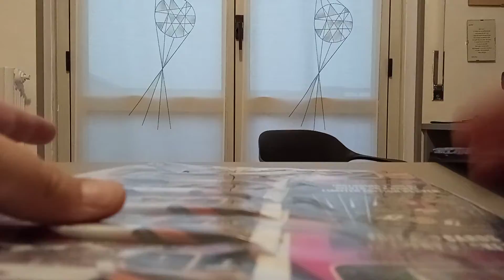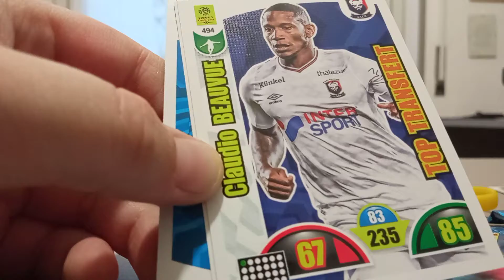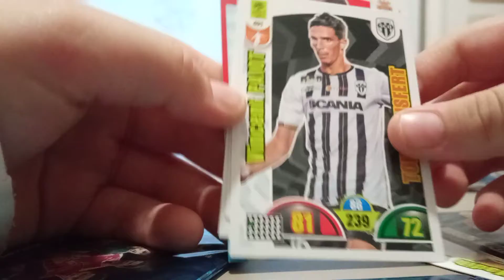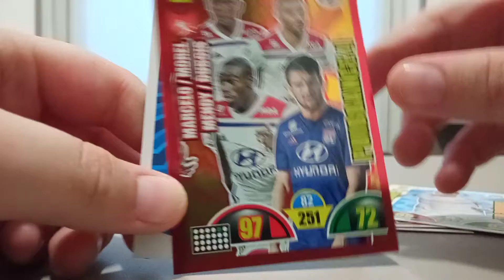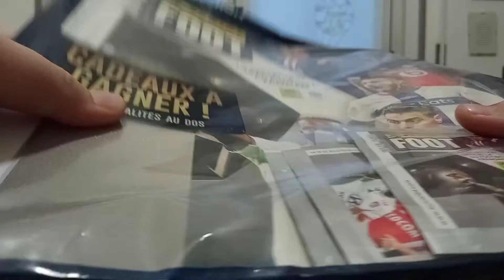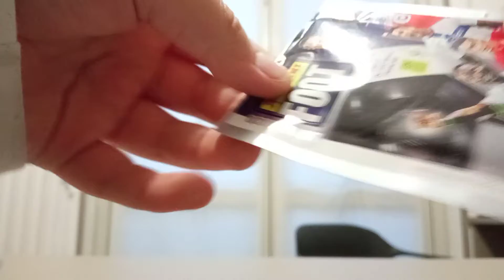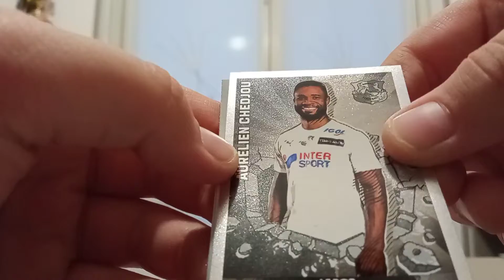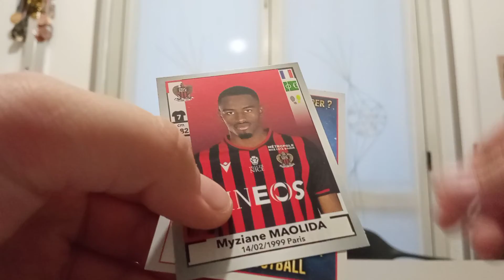spacchettamento delle figurine dalla Francia